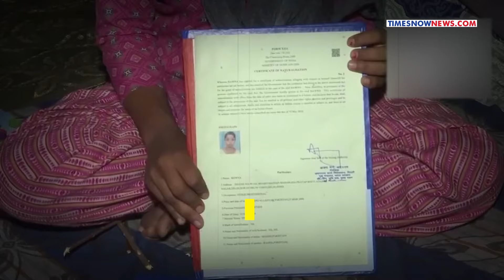CAA Beneficiaries Narrate 'Horror To Hope' Stories| Watch How Indian Law Helped Neighbour 'Refugees'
The Ministry of Home Affairs handed the Citizenship Certificates to persecute non-Muslim migrants. Bhavna, a Pakistani refugee, expressed his happiness upon receiving citizenship and thanked the Central government. Applications have been received from persons belonging to Hindu, Sikh, and other communities from Pakistan, Bangladesh and Afghanistan who entered India up to 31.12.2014